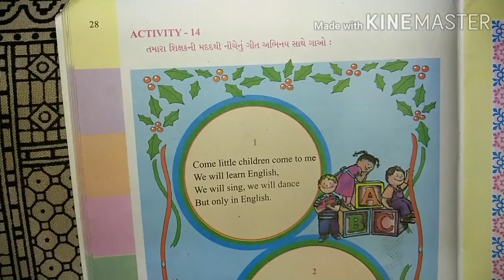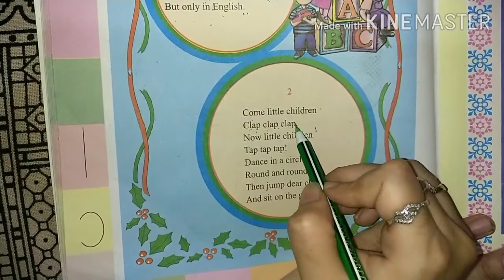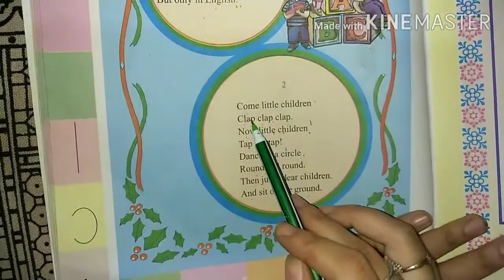Std 4 English Unit 3 My Family Part 11 (Gujarati Medium)